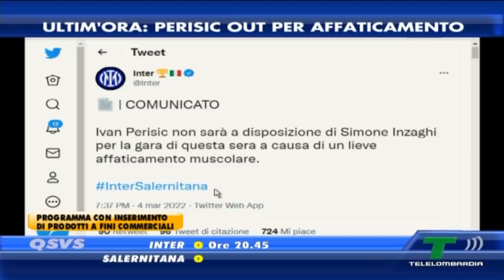GOL DI INTER SALERNITANA 5-0: TORO SCATENATO!